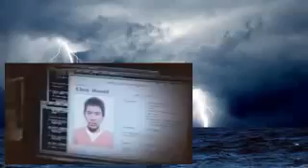Scorpion Sea 01 Epis 13